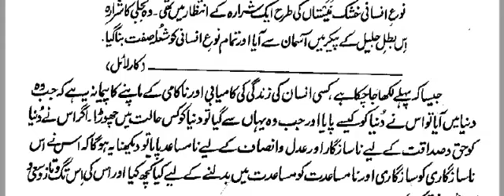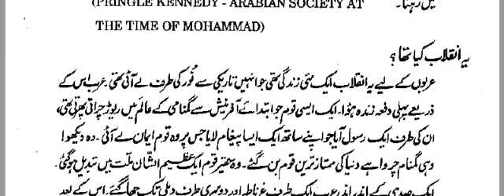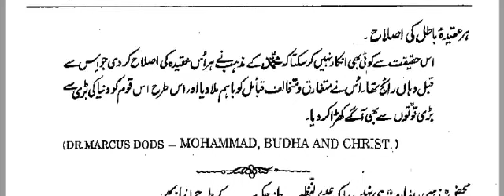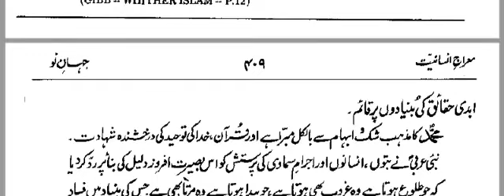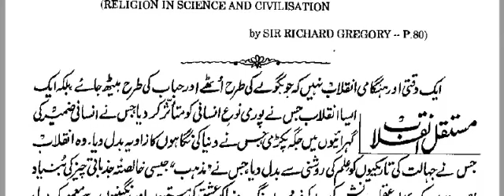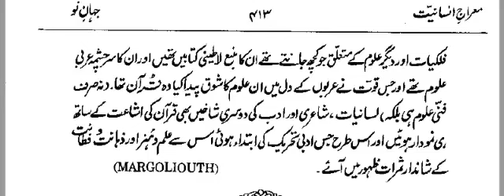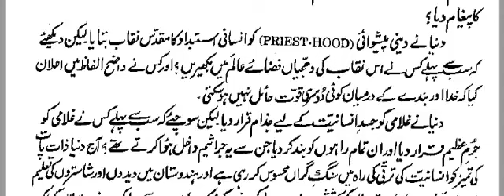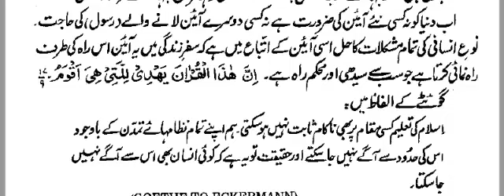Meraj e Insaaniyat 17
Audio Book (Urdu) by Allama G.A Parwez